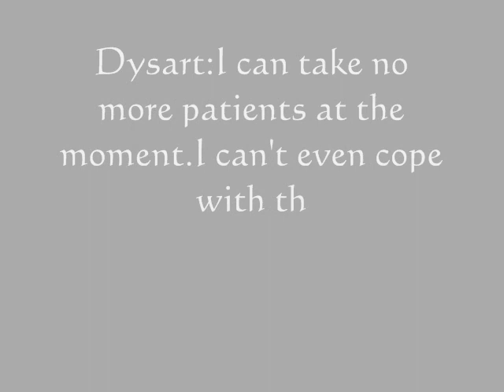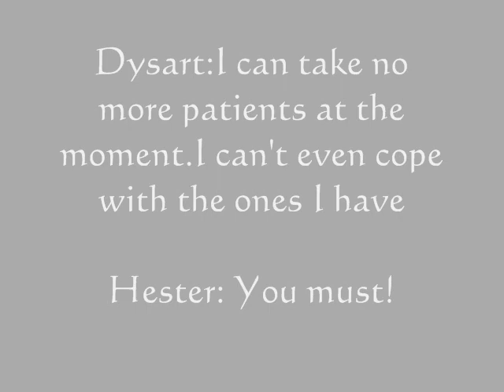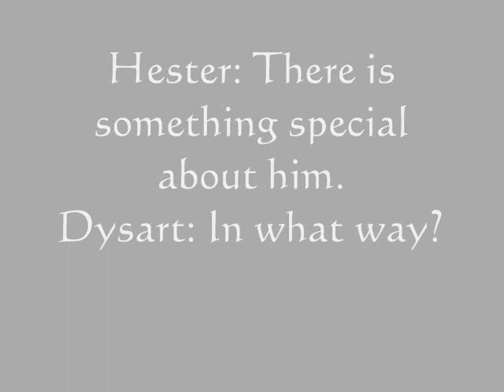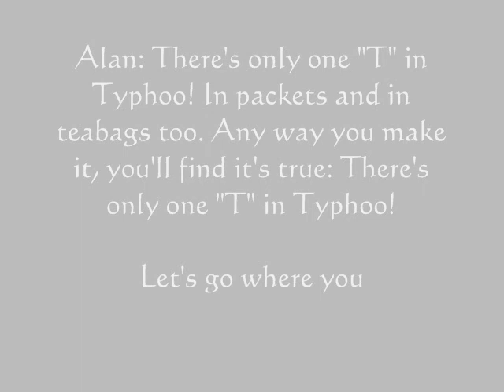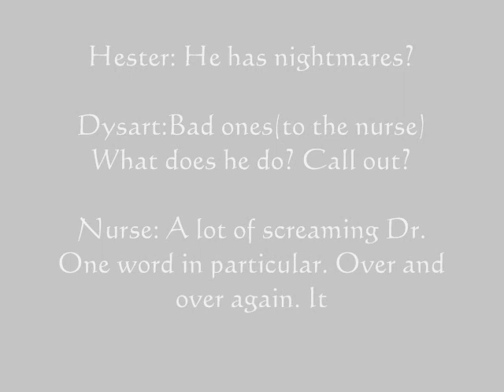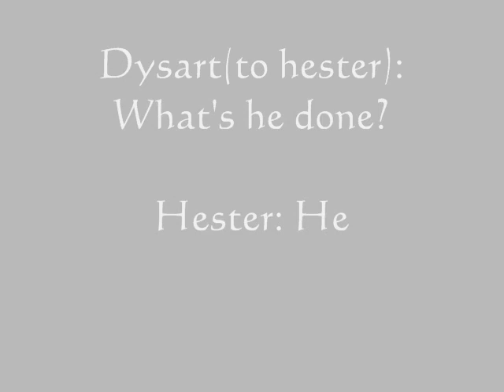Equus trailer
this vidoe is about eqqus the famous play by peter shaffer